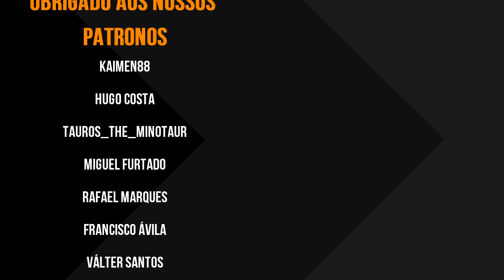ANÁLISE - VAMPYR [PC, PS4, XBOX ONE]